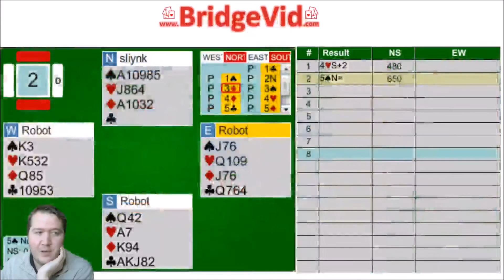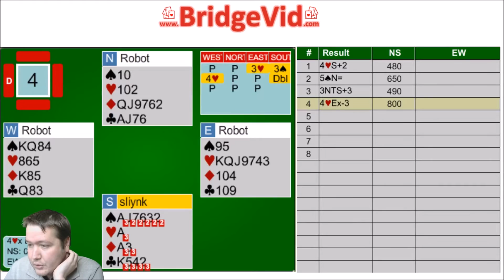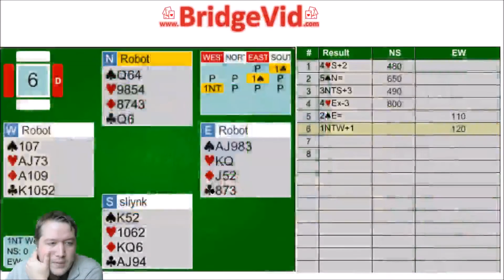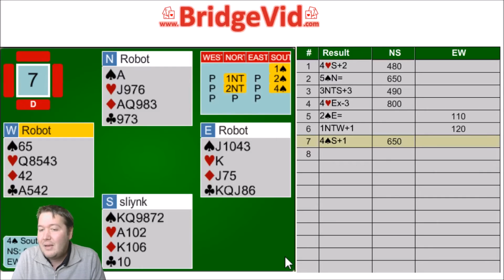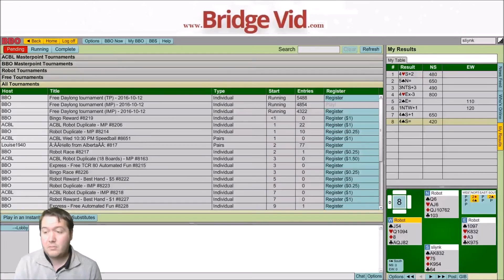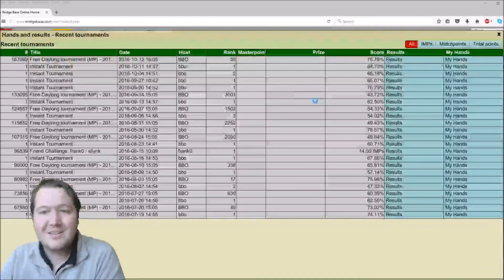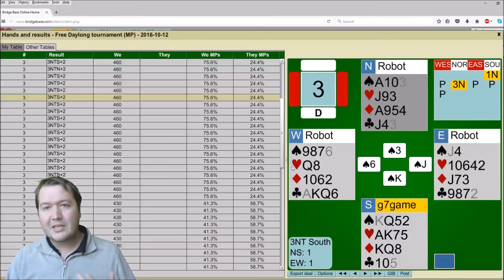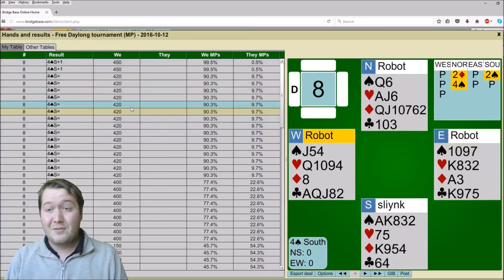Bid Your Other Suit - FDT(MP) #16 - Expert Bridge Analysis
Here I play the Free Daylong Tournament from the 12/10/16 which is an 8 board BBO tournament.